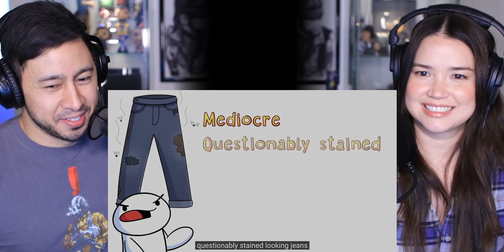The Odd 1s Out | Buying Clothes - Reaction!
~JABY KOAY~
YouTube, Twitter, Instagram: @GETJaby